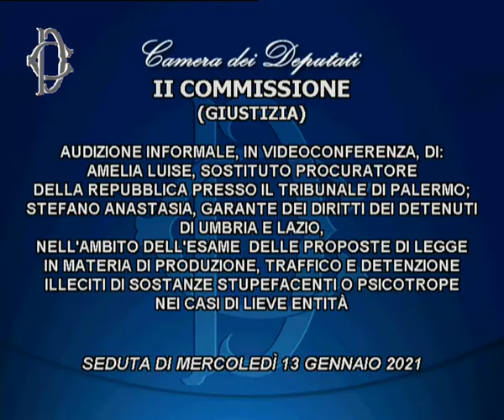Anastasìa in audizione alla Camera su traffico stupefacenti di lieve entità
Mercoledì 13 gennaio 2021  la Commissione Giustizia, nell’ambito dell’esame delle proposte di legge in materia di produzione, traffico e detenzione illeciti di sostanze stupefacenti o psicotrope nei casi di lieve entità, ha svolto l’audizione  di Stefano Anastasia, Garante dei diritti dei detenuti di Umbria e Lazio e Portavoce della Conferenza dei Garanti territoriali e di Amelia Luise, sostituto procuratore della Repubblica presso il Tribunale di Palermo.